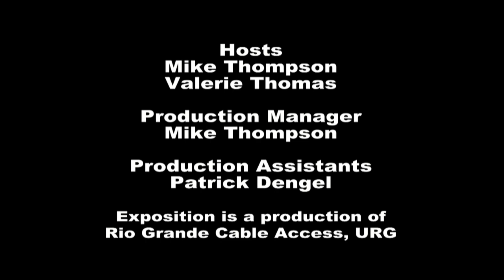Exposition- Featured Artist, Pamela Conley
This month we feature Pamela Conley, an artist that after an illness found art.  She started with acrylic paint and oils after taking some classes and now enjoys watercolors. She now is starting a project highlighting endangered species.
"An important clarification on 2 pieces shown in the video.  Pam wanted to give proper credit where credit is due. The digital chameleon-dragon was done with the process guided by Austin Bachelor in a course in digital painting on Udemy. The graphite drawing of the 2 siblings hugging was a project lead by Darrel Tank on his wonderful site, “The 5 Pencil Method” using a public domain reference photo provided by Mr. Tank. Both instructors are wonderful and patient teachers who have helped me immensely."